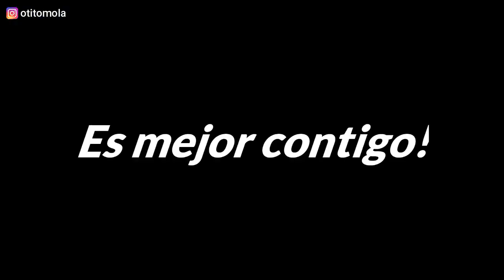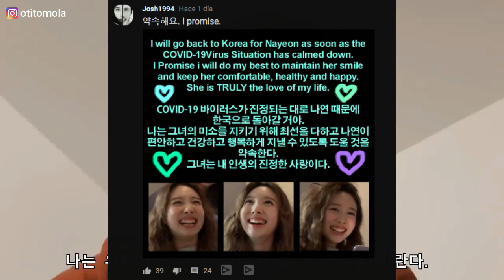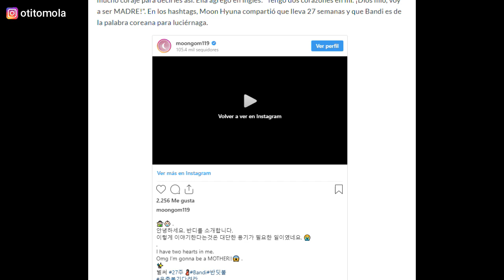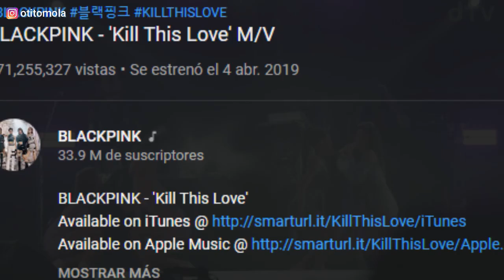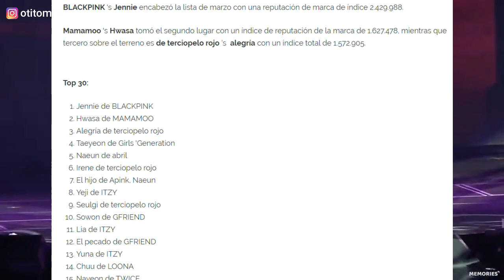CONFIRMADO! HYUNA(9M) TENDRÁ UN HIJO | BLACKPINK UN AÑO PERDlD0| DREAMCATCHER KPOP